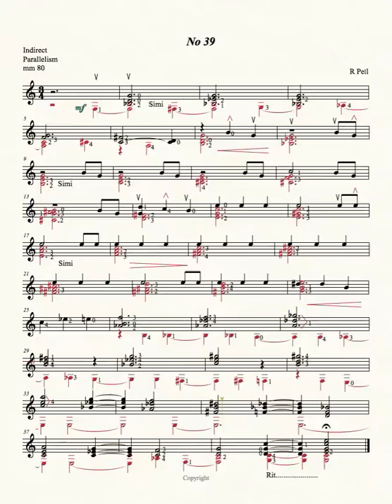Book 3 P39 Etude